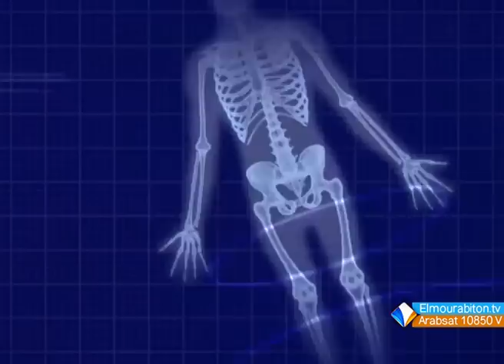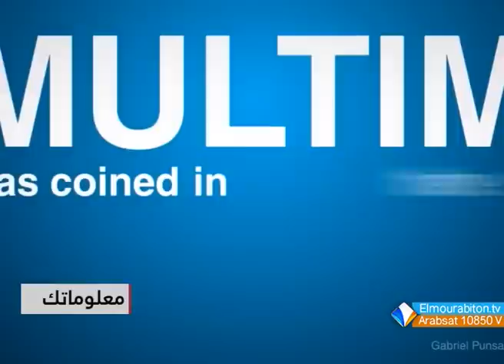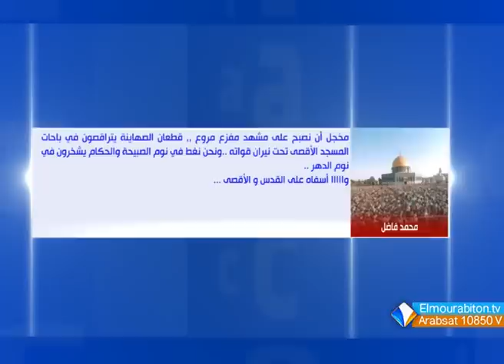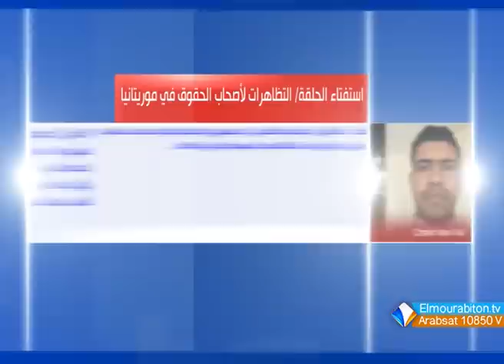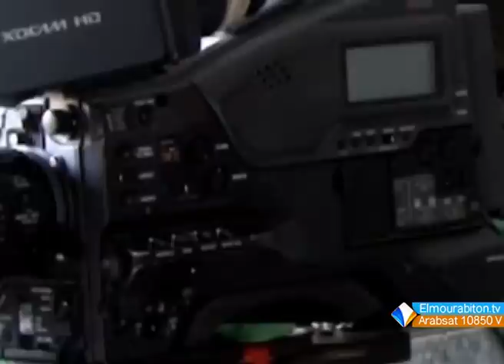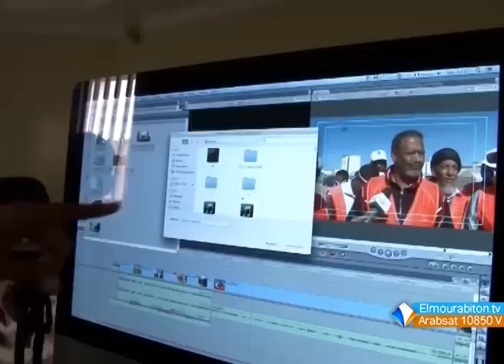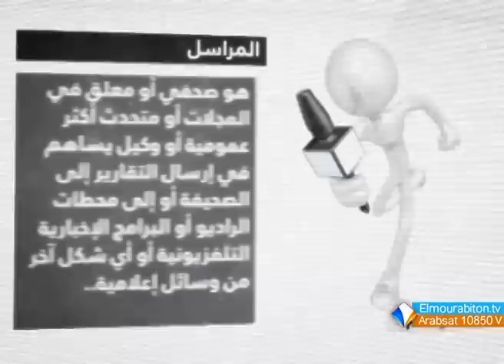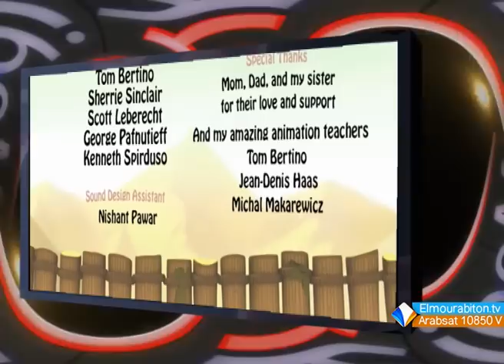MediaTech S01 EP02